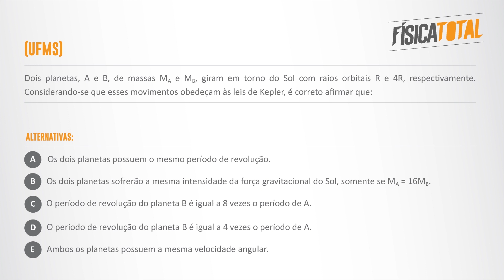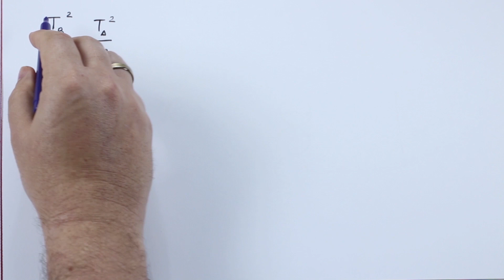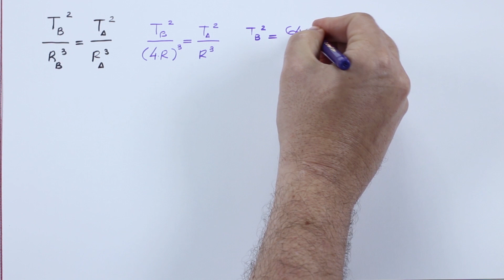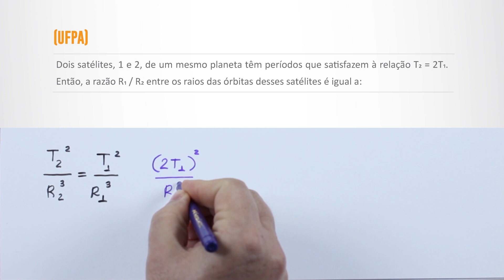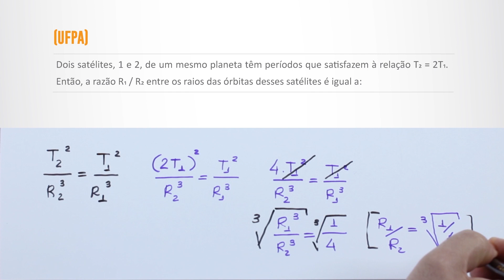3a lei de Kepler | lei dos períodos | gravitação | Física em Questões 087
Nesse vídeo o professor Ivys Urquiza resolve detalhadamente 3 questões envolvendo a terceira lei de Kepler (lei dos períodos)

Questões como essas podem aparecer em vestibulares tradicionais como FUVEST, UERJ, UPE, Mackenzie; também em concursos militares como ITA, IME, EsPCEx, AFA, EEAR e pode ser tema de itens ENEM.

Bons estudos.

Questões resolvidas neste vídeo:

EXEMPLO 01: (UFMS)

Dois planetas, A e B, de massas MA e MB, giram em torno do Sol com raios orbitais R e 4R, respectivamente. Considerando-se que esses movimentos obedeçam às leis de Kepler, é correto afirmar que:

a) os dois planetas possuem o mesmo período de revolução.
b) os dois planetas sofrerão a mesma intensidade da força gravitacional do Sol, somente se MA = 16MB,
c) o período de revolução do planeta B é igual a 8 vezes o período de A.
d) o período de revolução do planeta B é igual a 4 vezes o período de A.
e) ambos os planetas possuem a mesma velocidade angular.

EXEMPLO 02: (UFPA)

Dois satélites, 1 e 2, de um mesmo planeta têm períodos que satisfazem à relação T2 = 2T1. Então, a razão R1 / R2 entre os raios das órbitas desses satélites é igual a:

a) ½
b)
c) ½
d) 2
e) 4